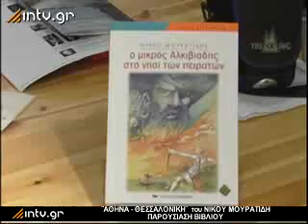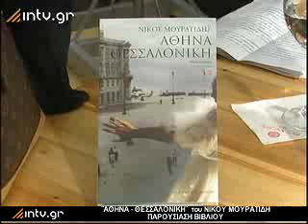Παρουσίαση βιβλίου: Νίκος Μουρατίδης «Αθήνα - Θεσσαλονίκη»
Παρουσίαση βιβλίου:
Νίκος Μουρατίδης
 «Αθήνα - Θεσσαλονίκη»
Βιβλιοπωλείο "Παπασωτηρίου" - Πάτρα
Παραγωγή:  intv.gr
Σκηνοθεσία:  Γιώργος Αρβανίτης
Copyright:  intv.gr